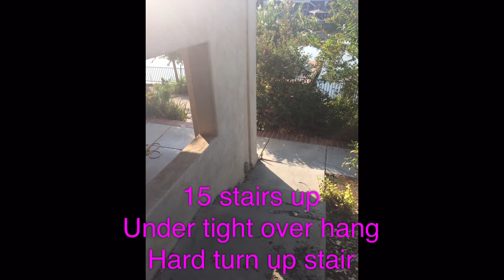PLAN B SPA MOVERS - SPA REMOVAL CANYON LAKE CA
REMOVED 7X7 SPA CANYON LAKE CA,
15 STAIRS LOW OVER HANG , TUFF REMOVAL

PLAN B SPA KEYWORDS

spa moving , spa relocation , spa removal , spa delivery , spa movers , spa move ,
 tuff shed , bbq island mover , bbq island movers , backyard , gazebos , spa , spas , jacuzzi ,
hot springs , cal spas , sundance spas , Jacuzzi, Hotsprings, Hot Springs, Sundance,
CalderaSpa, Move, Spa Mover, Spa Removal, Spa Moves, Spa Movers, Spa Removals,
Spa Sales, Spa Sale, Movers, Spa, Spas Mover, Spa Relocation, Spa Moving, Movers,
Jacuzzi, Moving, Mover,s Swimspa, Cal Spas, Sundance Spas, Jacuzzi, Catalina Spas,
L.A. Spas, Hot Springs, Caldera Master Spas, Coleman, Charisma Spas, Life Spas, Marquis Spa,
Spas Hot Tub, Jacuzzis, Hottubs, Hottub, Moved, Moving, Remove, Removed, Remover,
Removers, Removing, Relocate, Relocation, Relocater, Relocaters, Haul, Hauled, Hauling,
Tubs, Hot Tub Tubs, Jacuzzi Jacuzzis, Hottubs, Hottub, Dump, Dumping, Coast Spa,s Coleman Spas,
 Catalina Spas, L.A. Spas, Marquis Spas, Freeflow Spas, Bullfrog Spas, Hot Spring, Sundance,
 Caldera, Southwest,Tiger River, and Garden Leisure. Jacuzzi, Diamante, Cal Spas, Dreammaker,
Charisma, Pro Form, and Infitinity, Elite Spas, OC Spas, Hot Spot, Cal Spas, Catalina Spas, Sundance,
Spas, Jacuzzi, Garden Leisure, Freeflow Master, Spa Caldera, Coleman, L.A. Spas,
Hot Spring Spas Hot Springs Diamante Charisma Marquis and Dream make

Service Locations
Inland Empire ca
Ventura County Ca
TEMECULA CA
MURRIETA CA
CANYON LAKE CA
LAKE ELSINORE CA
MENIFEE CA
HEMET CA
FALLBROOK CA
CORONA CA
ONTARIO CA
MORENO VALLEY CA
PALM DESERT CA
PALM SPRINGS
REDLANDS CA
BIG BEAR CA
VICTORVILLE CA
HESPERIA CA
ORANGE CA
HUNTINGTON BEACH CA
SAN JUAN CAPISTRANO CA
SAN MARCOS CA
CARLSBAD CA